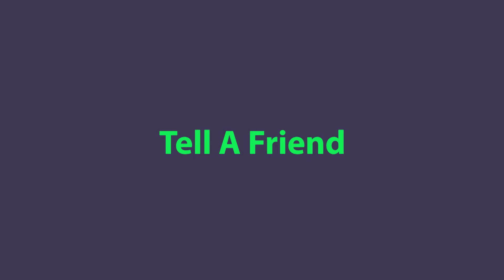Chopping Up Crazy Driving and Doggie Antics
In this episode we chop up traffic, crazy drivers, and some outlandish doggie behavior.

Robert Lefleur has his own YouTube Channel called Listless Genius TV. You can also follow him on instagram at Listless Genius.

Barry Stephens can be followed on Instagram  @barry.stephens.7545

Urbano Ribas can be followed on Instagram @urbanoribas

Michelle Fortier has her own YouTube Channel called I'm Free Now What Michelle Fortier. You can also follow her on Instagram @imfreenowwhat and on Facebook @leavingprisonbehind

As always, if you or your loved one who is incarcerated in the Florida Department of Corrections is experiencing difficulty with FDOC, we can help guide you through getting problems fixed. Just contact anyone of us and we will problem solve.